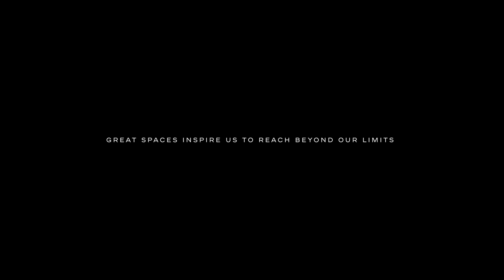134 Moons Avenue, Lugarno